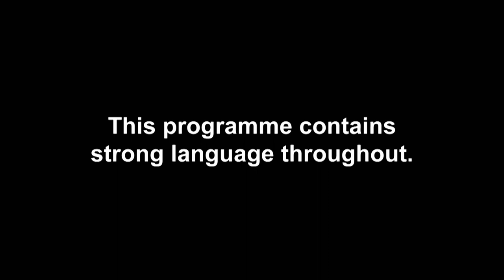Michael's Blind Date With Jordaine Gets Off To A Very Smooth Start | Celeb Ex In The City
Michael Griffiths is back for another slice of Celeb Ex action! Watch as he meets his blind date for the very first time – but will they click?

Celeb Ex In The City airs Tuesdays at 9pm on MTV UK (Sky channel 126)